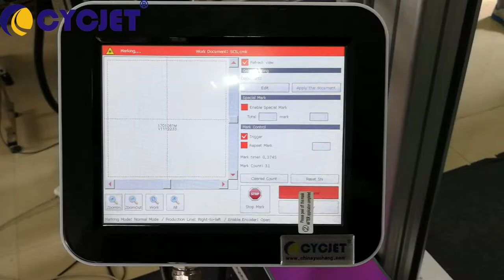CYCJET Glass Bottle Fly Laser Printer/EXpiry Date CO2 Laser Marking Machine/Laser Engraving Machine